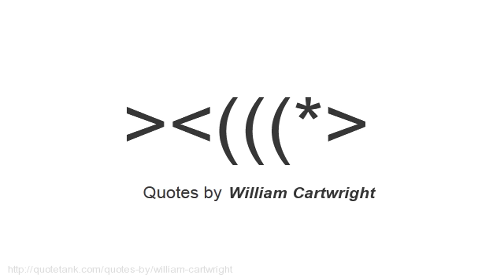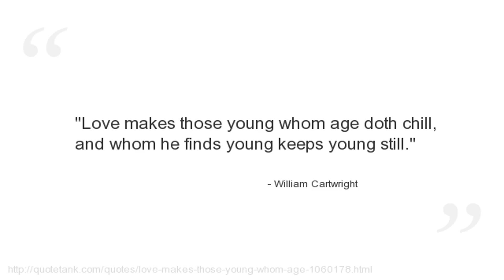William Cartwright Quotes